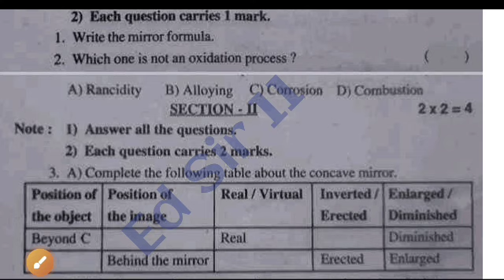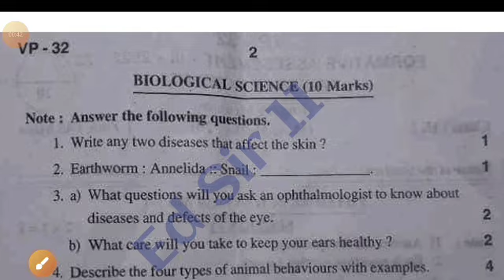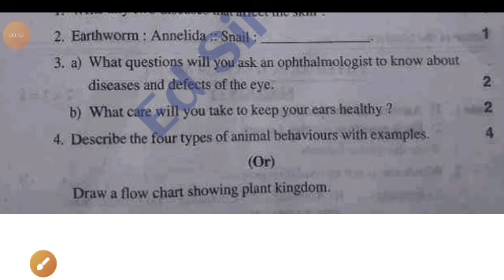Ap 9th class fa3 General science Question Paper 2023-24 with answers|9th fa3 ps&ns answer key 2024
Ap 9th class Fa3 General Science 💯real Question Paper And answer 2024|9th fa3 ps&nsanswer key 2024

9th class fa3 general science question paper 2024 latest
9th class fa3 exam general science real paper 2023-24 Ap
9th class science fa3 question paper 2024
9th class fa3 general science question paper 2023-24
9th class general science question paper for fa-3 exams
9th class science question paper for fa-3 exams
9th class fa3 general question papers 2024 latest,